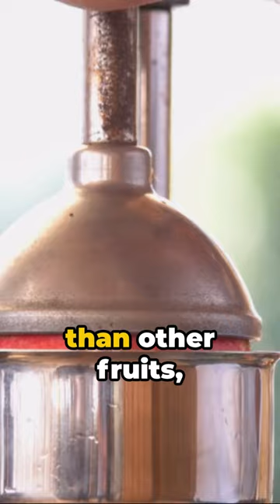Pomegranate Power: Unleashing Health Benefits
Embark on a journey of wellness with the mighty pomegranate! Renowned for its rich, jewel-like seeds and sweet-tart flavor, this superfruit is a nutritional powerhouse. Bursting with antioxidants, vitamins, and anti-inflammatory properties, the pomegranate offers a myriad of health benefits, from heart health support to immune system fortification. Dive into the world of this vibrant fruit and discover the secrets behind its potential to boost overall well-being. Elevate your nutrition and savor the delicious benefits of pomegranate power!